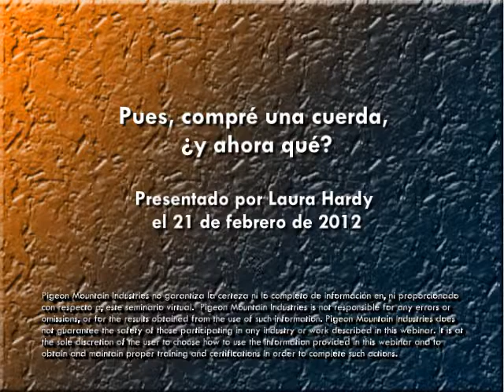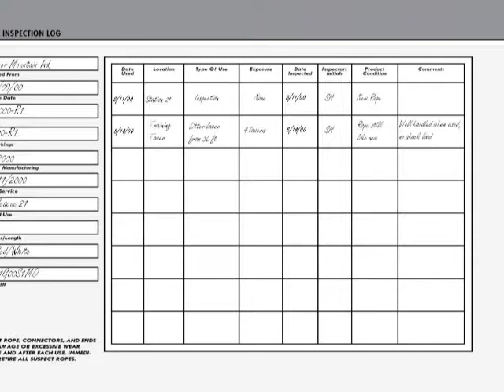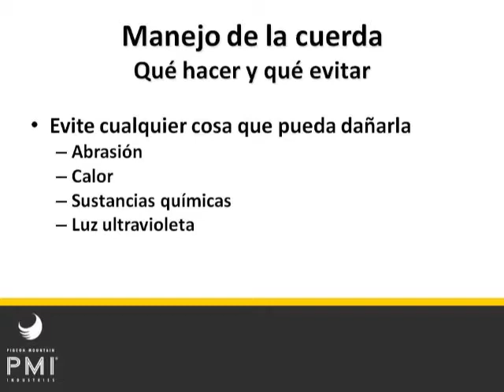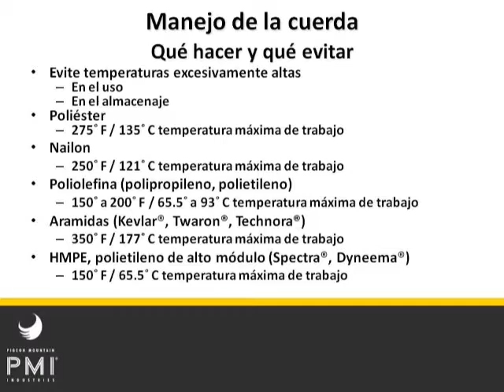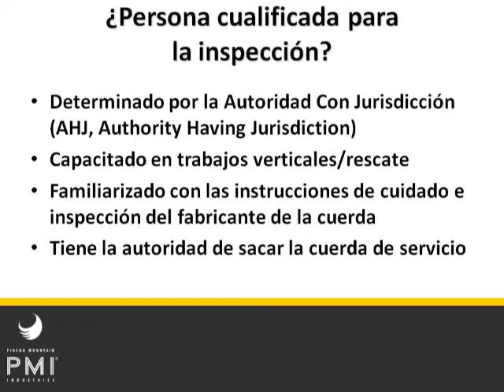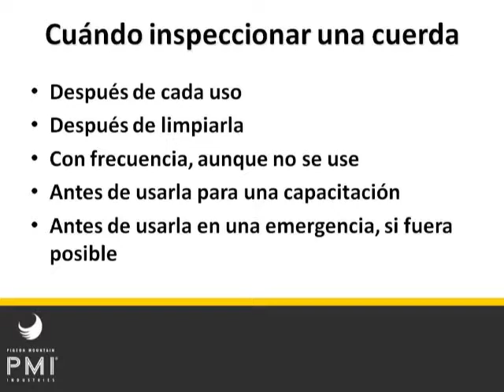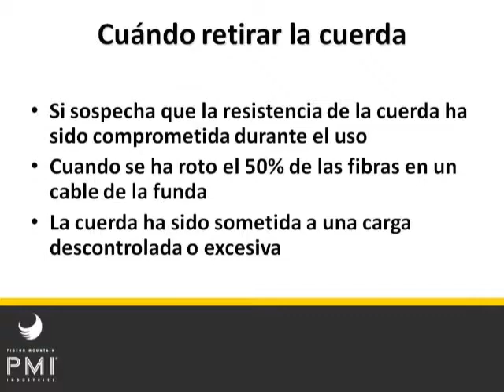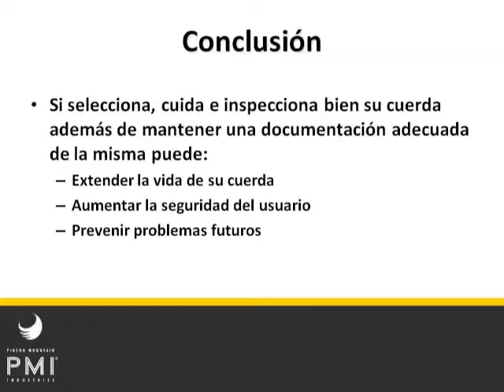Pues, compré una cuerda, ¿y ahora qué?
Este seminario virtual gratis le dará información sobre la inspección, el cuidado y el mantenimiento de las cuerdas de seguridad humana. Además, intentaremos responder la pregunta difícil de cuándo descartar una cuerda. ¡El seminario se presentará por primera vez en español el 21 de febrero del 2012!